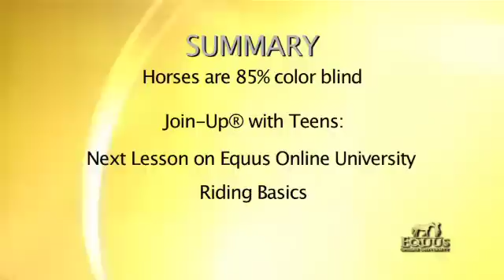ASK MONTY ROBERTS: Do Horses See in Color?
Monty answers a question about how horses see they world.